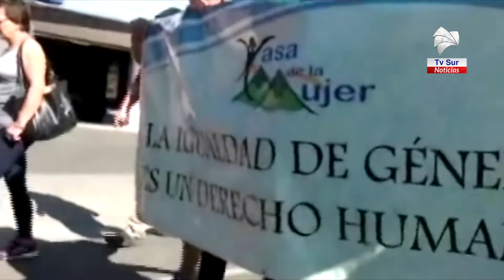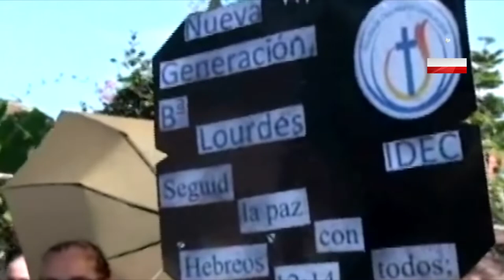Conmemorarán el Día de la Mujer en Concepción de Daniel Flores